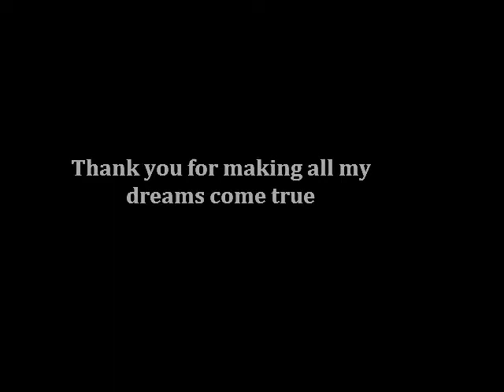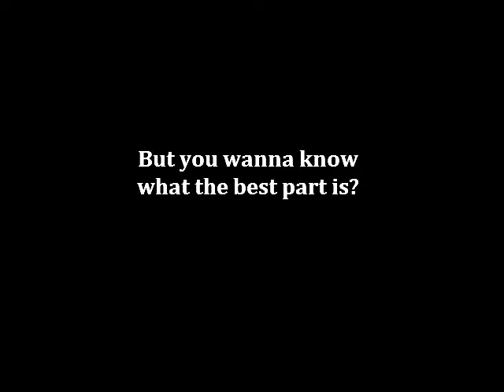For Beautiful Flo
A message from Flobee
Music:  "When You Wish Upon A Star" by Linda Ronstadt and David Foster